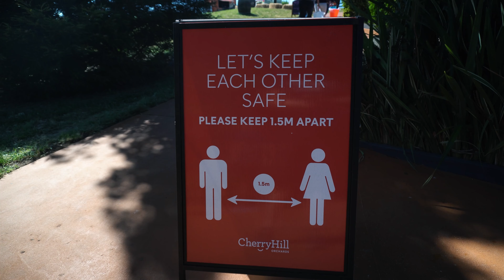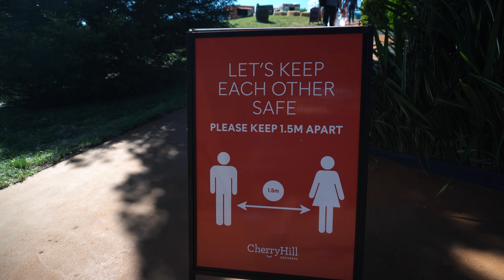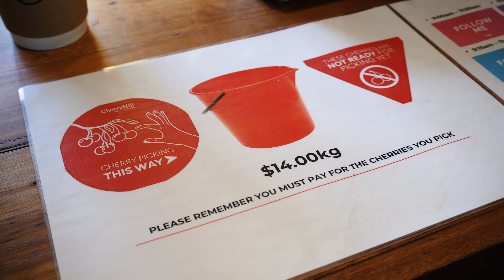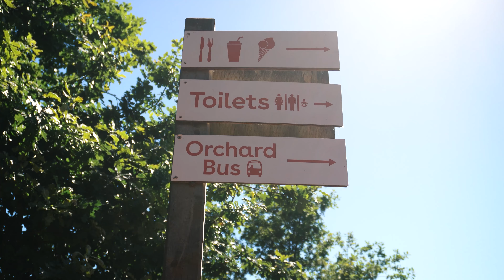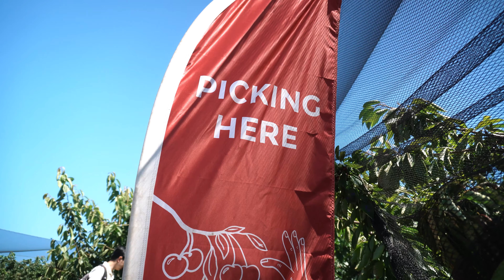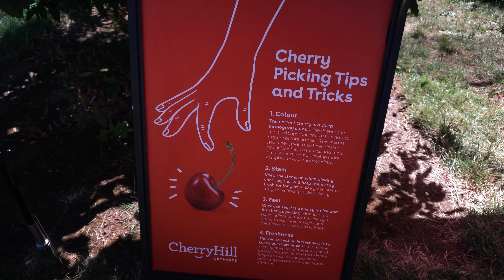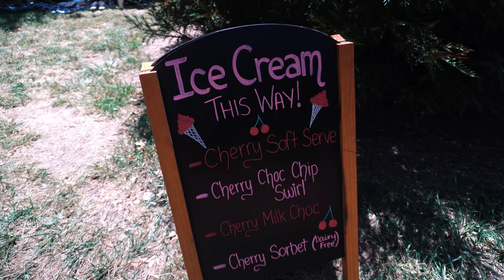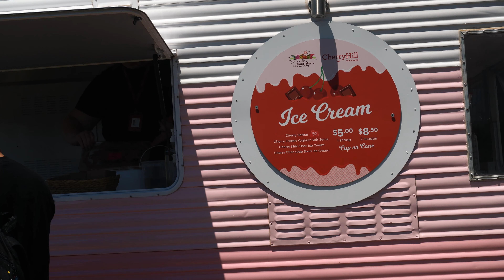CHERRY HILLS ORCHARDS - The Best Cherry Picking in Melbourne | Must Do Activity During Summer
Cherry picking is a must-do activity during the summertime here in Melbourne, also in Australia in general. Everyone loves cherry picking and cherry is one of the most favourite summer fruit.
We visited the most popular cherry picking place here in Victoria in Yarra Valley, called Cherry Hill Orchards. It's only a 1-hour drive from Melbourne city.

One reason why we pick this place is that they have good facilities and super friendly service. The staffs are plentiful and very informative. Their cherries are also better qualities than other farms that do cherry picking.
However, need to keep in mind that the quality of cherries may vary depending on the time you are visiting.

All in all, we always really had a great time in our visit to Cherry Hill. This video is not sponsored, we genuinely enjoyed doing cherry picking and always find this place is the best one in Melbourne to do so.

Also, drop us a comment as we love hearing from you!

Address
CherryHill Orchards at Yarra Valley
474 Queens Road, Wandin East, VIC, 3139

Gear
Sony A6400
Canon 6D Mark II
Saramonic UWMIC9

cherry picking, cherry picking Melbourne, cherry hill orchards, what to do Melbourne, cherry picking Australia, cherry hill orchards pick your own, cherry hill orchards review, summer in melbourne Australia, summer activities Melbourne, what to do melbourne summer, all you can eat cherries, cherry hill orchards yarra valley, yarra valley, yarra valley Australia, yarra valley Melbourne, cherry ice cream, dji mavic mini footage, cherry picking tips, picking the best cherry